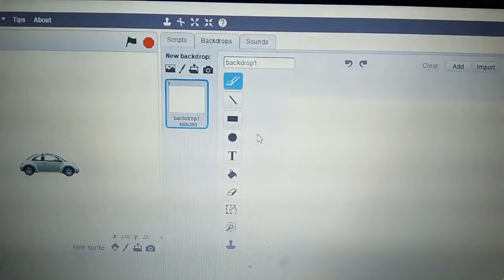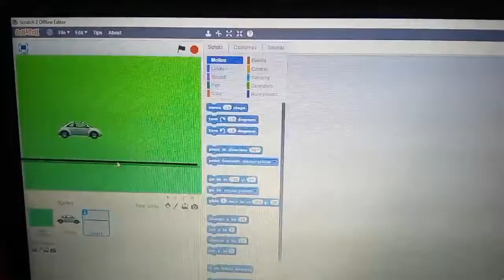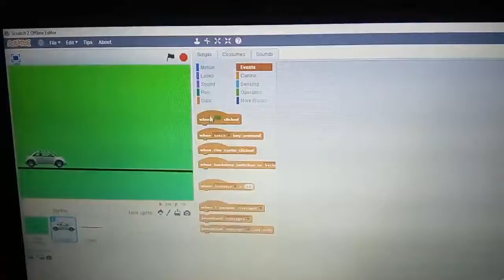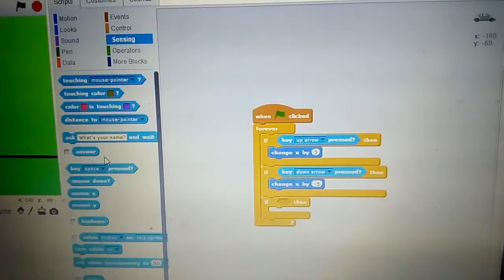scratch car game video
Hi friends,
scratch car game video is demonstrated and presented by a 5years old kid..